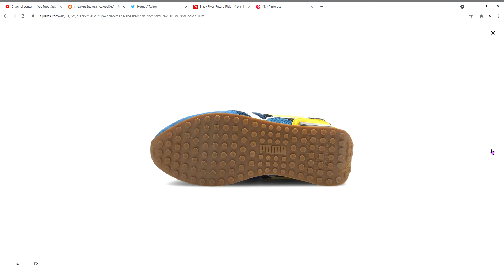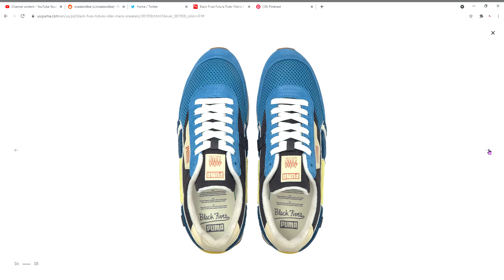Black Fives Future Rider Men's Sneakers PUMA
Before you can make history, you've got to first honor those who came before you. PUMA has teamed up with the Black Fives Foundation, a nonprofit whose mission is to research, preserve, showcase, teach and honor the pre-NBA history of African Americans in basketball. Future Rider from the Black Fives collection amplifies their story with authentic logos, bold colorways and the Black Fives Foundation's slogan at the midsole, "Make History Now."